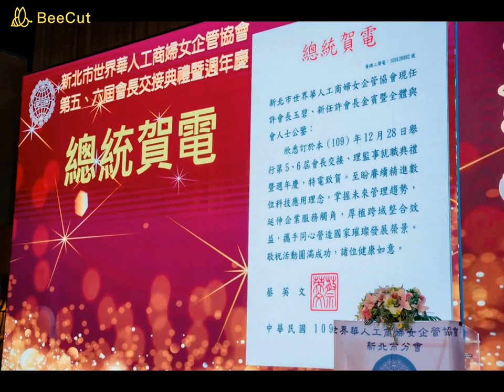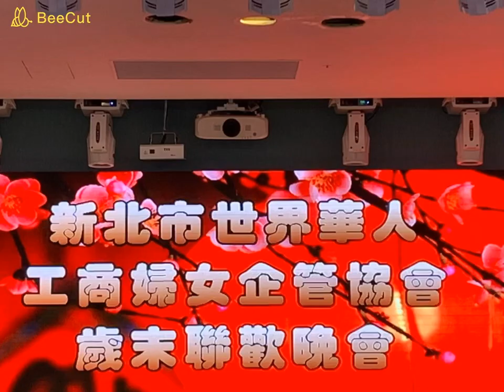第六屆世界華人工商婦女企管協會回顧